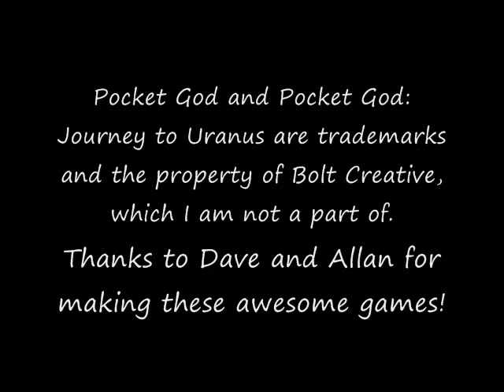Nyan Pygmy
I made this just for fun. Based on Nyan Cat, which is not mine, and has sprites from Pocket God which are not mine. They belong to Bolt Creative's Allan Dye and Dave Castelnuovo.